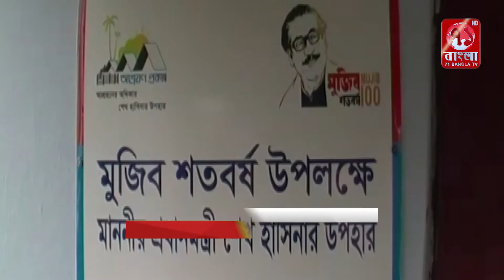খুলনার দাকোপে আশ্রয়ন প্রকল্পের ঘরগুলো পরিদর্শন করেন দাকোপ উপজেলা নির্বাহী অফিসার